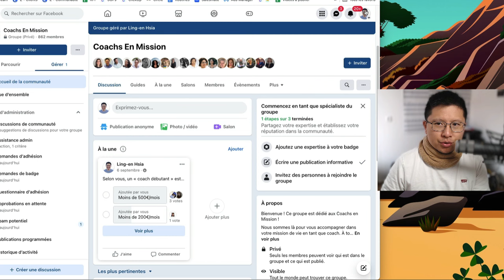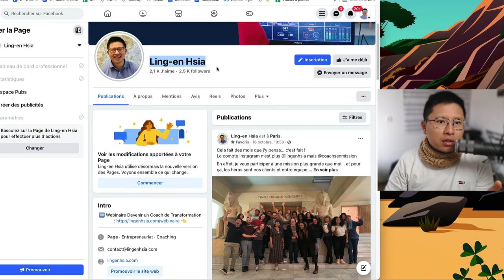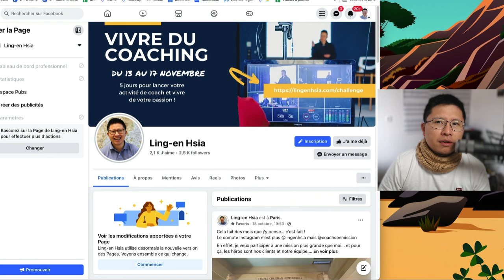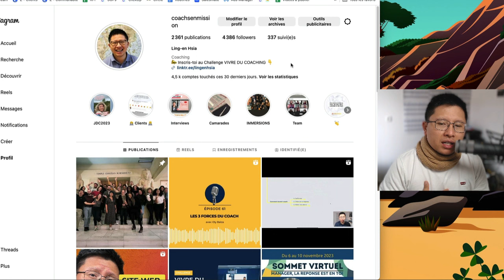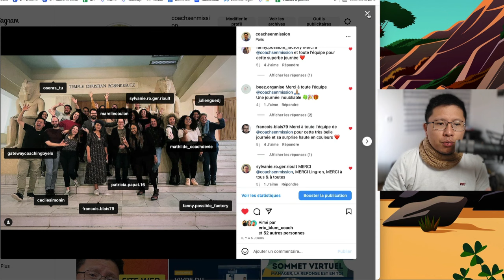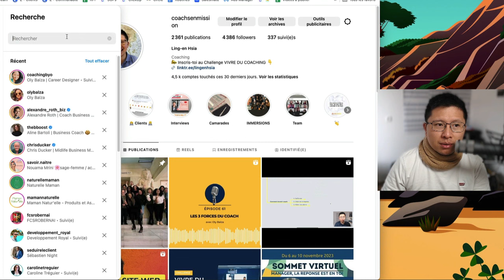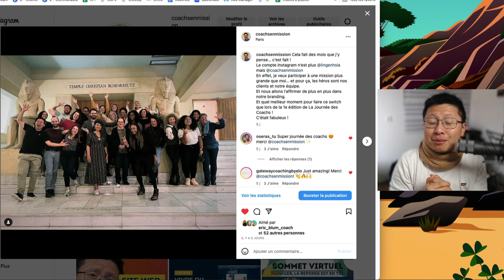UNE NOUVELLE ÈRE POUR COACHS EN MISSION ?! | Vlog n°248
😳 J'arrête Insta

Je sors de ma zone de confort... comme tu peux le voir dans cet épisode de Vlog.

J'espère que ça te fera réfléchir... mais attention, chaque chose en son temps.

Bon visionnage !

Ling-en